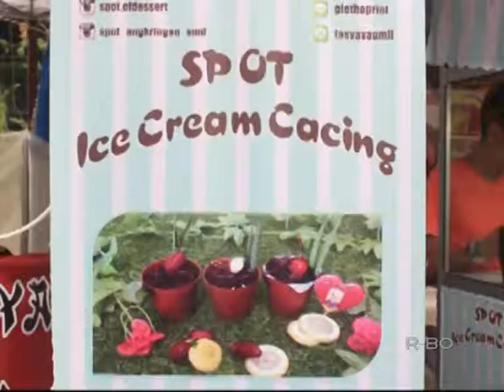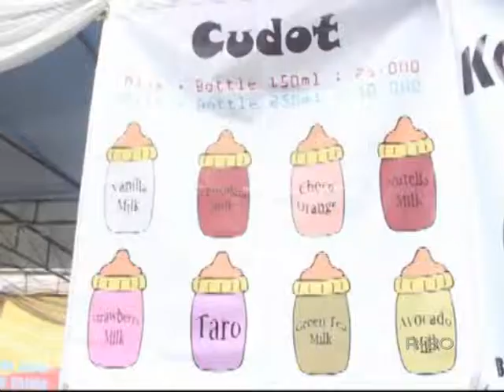LOMBA MAKAN PISANG RAMAIKAN FESTIVAL KULINER